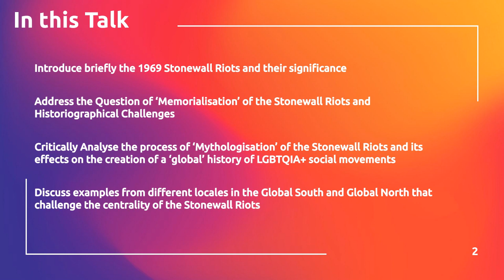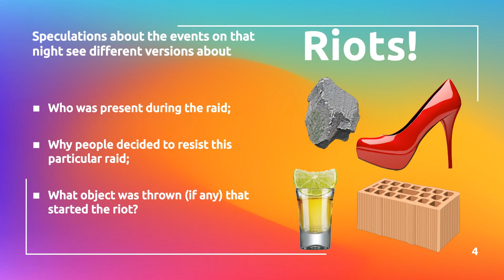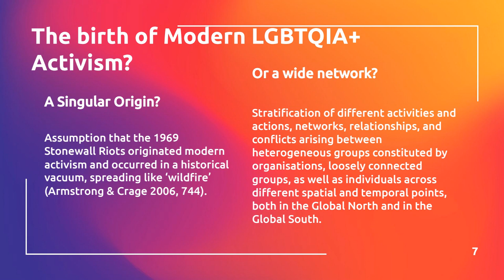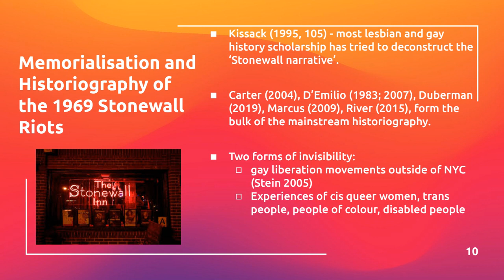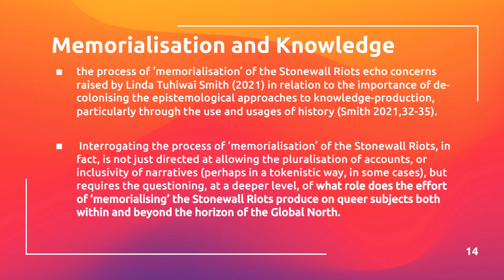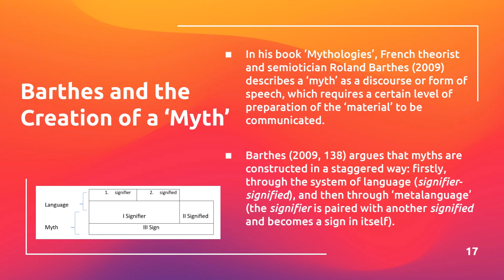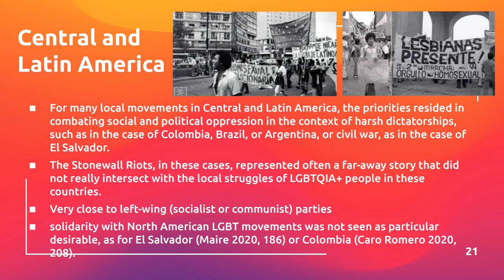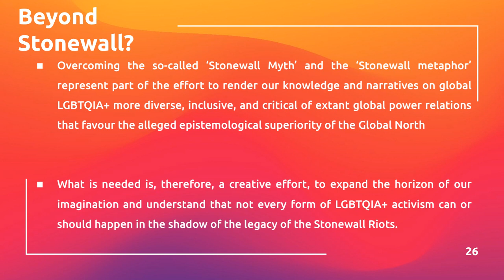Decentering the 1969 Stonewall Riots: One Foundational Myth for Global LGBTQ Communities or many?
This is a recording of a seminar titled 'De-centering 1969 Stonewall Riots: A Foundational Myth for LGBTQ Community?' hosted by Global Diversities and Inequalities Research Centre at London Metropolitan University.

29 November 2023

This talk centred on Francesca’s research on the ‘founding myth of Stonewall’, as part of the book she is currently writing titled ‘Pride Politics and Modernity: Local and Global Challenges’ (Bristol University Press).
In this talk, Francesca showed that using the 1969 Stonewall Riots as a ‘founding myth’ for the birth of Pride Events and LGBTQIA+ movements across the world has both a unifying function, but also a homogenising function that contributes to the flattening of sexual and gender diversity, particularly in the Global South but also, in some respect, in the peripheries of the Global North.

Whilst holding the 1969 Stonewall Riots as certainly important in the genealogy of contemporary LGBTQIA+ social movements, Francesca seeks to decentre Stonewall from its role of unique ‘originator’ of queer self-consciousness drawing from both Decolonial and Queer scholars, in order to charter a history of Pride Events from the perspective of the ‘peripheries’ rather than the Euro-American ‘centre’.

Francesca seeks to contribute to understanding how we can engage with multiple, autochthonous, and diverse histories of LGBTQIA+ activism in relation to Pride Events that transcend, partially or fully, the legacy of the myth of the 1969 ‘Stonewall Riots’.

Dr Francesca Romana Ammaturo is Senior Lecturer in Sociology and International Relations at London Metropolitan University. Francesca’s expertise is on LGBTQIA+ Human Rights and Social Movements, with a particular focus on Europe. She has written on homonationalism at the European Court of Human Rights, Children’s Rights and Gender Identity, and Reproductive Rights and Surrogacy in Italy, among other things. In 2017 she published her monograph ‘European Sexual Citizenship: Human Rights, Bodies, and Identities’ for Palgrave. One of her main strands of research explores the sociology and politics of Pride Events, with a particular focus on the rural/urban dichotomy and with a global decolonial outlook. She has published several peer-reviewed articles on these topics, and she is currently writing a monograph for Bristol University Press, titled ‘Pride Politics and Modernity: Local and Global Challenges’.